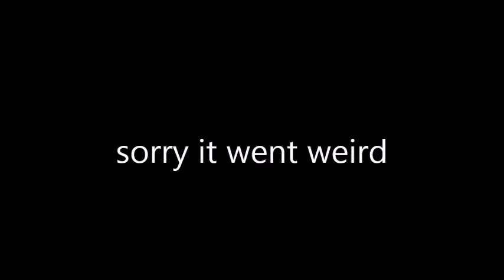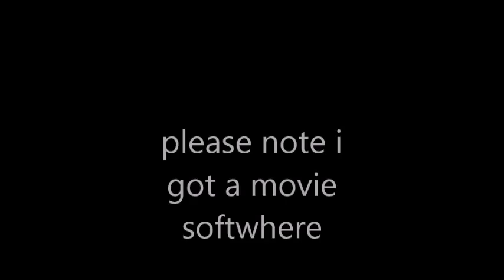50 things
this is a list of 50 things i need!